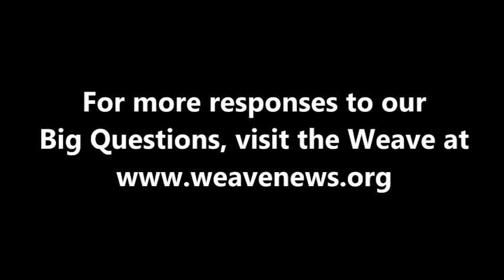Ruben García - What is today's most underreported story?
Ruben García, the director of Annunciation House in El Paso, Texas, spoke with the Weave in Canton, NY in October 2010.